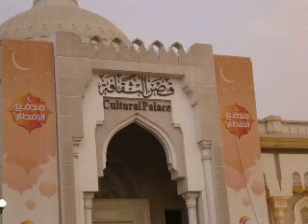انطلاق مدفع الإفطار يوم 10 رمضان 2011 بالشارقه